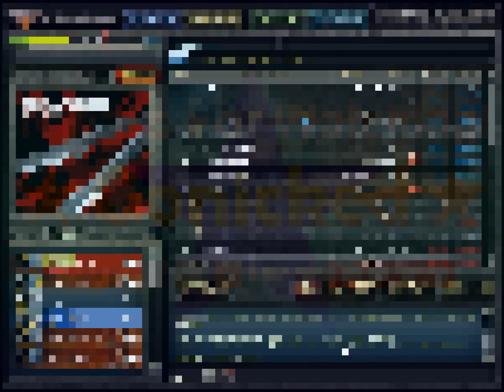Back With A ... Twist! | CrossFire EU - Episode 56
Gettin back in CrossFire EU by playing the newest game mode, which is the Neck Twist mode. Enjoy.

♫ Intro/Outro Music: Atlas Plug - Truth Be Known. ♫